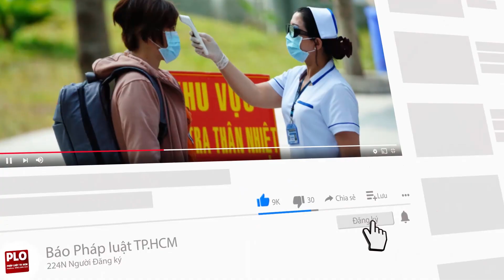Chủ tịch UBND TP.HCM Phan Văn Mãi lần đầu trả lời chất vấn - PLO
Chiều 8-12, tiếp tục kỳ họp thứ 4, HĐND TP.HCM khóa X đã tiến hành phiên chất vấn Chủ tịch UBND TP.HCM Phan Văn Mãi về điều hành phát triển kinh tế - xã hội, trong đó có việc phòng chống dịch COVID-19 và phục hồi kinh tế.